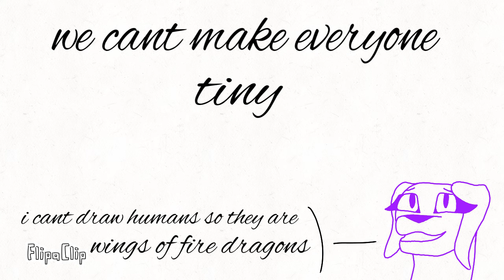Niki we can’t make everyone tiny (animatic)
animation made with FlipaClip
Okay so. I want expecting to get 8 subscribers in one day. And I wasn’t expecting my comment to get 504 likes! That is insane and a can’t thank you all enough for the support! I can’t draw humans well so I hope this will do. And maybe in the future I will make a video of all the dream smp members as wings of fire dragons.